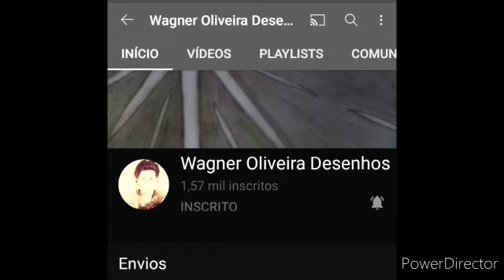Ninho de Tucano. Toucan's Nest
este vídeo mostra o desenvolvimento de um ninho de Tucano desde o ovo até eles voarem. assistam até o final que vale muito apena é muito raro conseguir filmar um ninho desses.